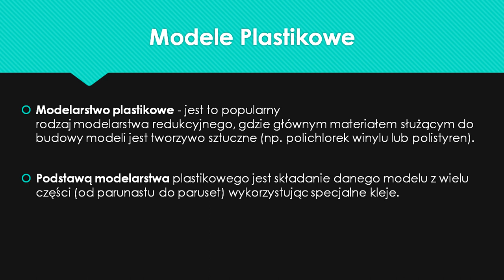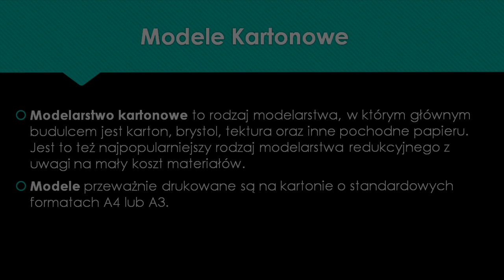II WŁOCŁAWSKI FESTIWAL MODELARSKI 2018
Projekt gimnazjalny II włocławski festiwal modelarski.
Opiekun projektu: Paweł Popławski - nauczyciel fizyki.